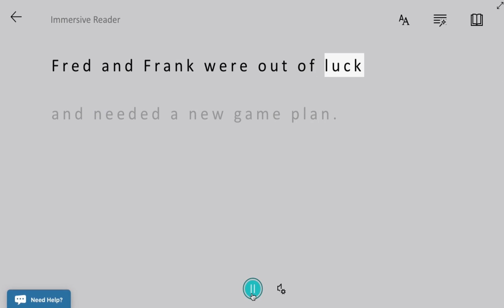BunceeHow2: Immersive Reader in Buncee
How to use Immersive Reader in Buncee